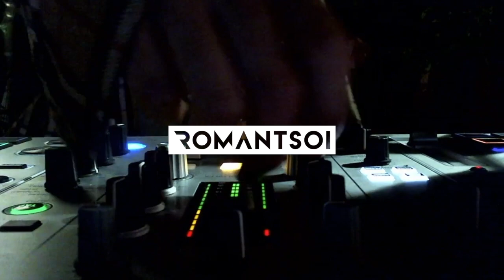Deep House Tropical House (Peggy Gou, 박혜진 park hye jin, Yaeji) Mix By ROMANTSOI 20200405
Tracks ID:
1. Smoke Signals (Intro) - Lone
2. I DON’T CARE - 박혜진 park hye jin
3. Liverpool Street In The Rain - Mall Grab
4. Pool Party Music - Mall Grab
5. Starry Night - Peggy Gou
6. Focus (Yaeji)- Charli XCX, Yaeji
7. ABC - 박혜진 park hye jin
8. Glue - Bicep
9. Ahead Of Time - Baltra, 박혜진 park hye jin
10. The Break Up  - Detroit Swindle
11. Closer - Project Pablo
12. Guap (Vocal) - Yaeji
13. Leko (Secession Victim Remix) - Kink, Session Victim
14. At Night - Shakedown, Kid Crème
15. It Makes You Forget (Itgehane) - Peggy Gou